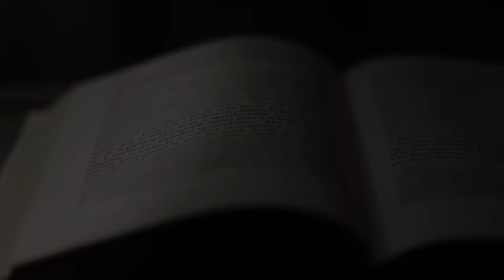Top 10 Scariest Classic Tomb Raider Moments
It's Tomb Raider Tuesday! Join me today as I rank my top 10 scariest moments of the classic Tomb Raider games.

A special thanks to:

Krzysztof Cabaj for his captions for my video

Ian Barton for his contributions to my script